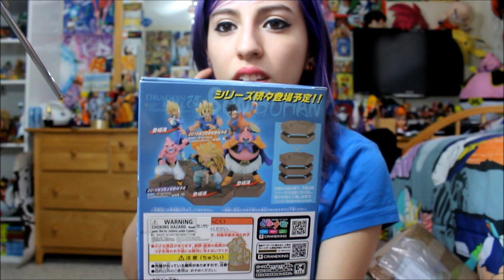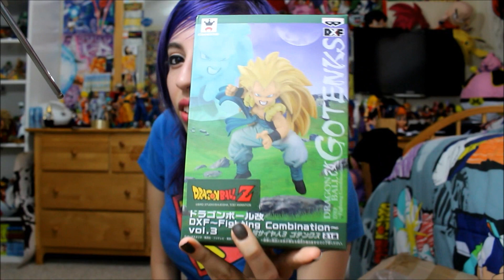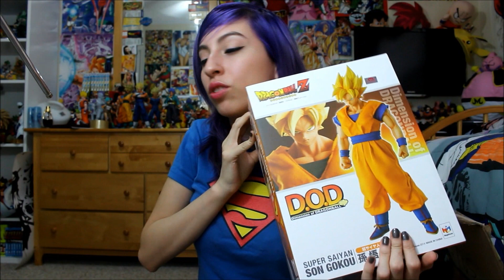Dragon Ball Unboxing! #109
New unboxing video! I received a bunch of figures in this box! I love large figures :D